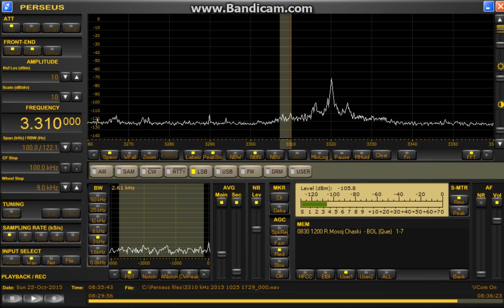3310 kHz Mosoj Chaski Oct 25,2015 0835 UTC